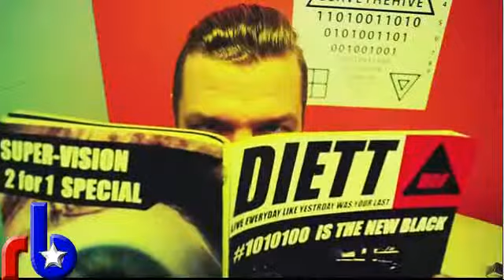Thrasher Sports Wire #15 - Urb Thrasher Wins NCAA Reefer March Madness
Urb & Russ detail the dominance of UConn Men's & Women's Basketball Champs; NBA player says he "believes in marijuana" after being suspended five games for it; a look at new rules for the next NFL season; preview of the Masters Golf Championship.